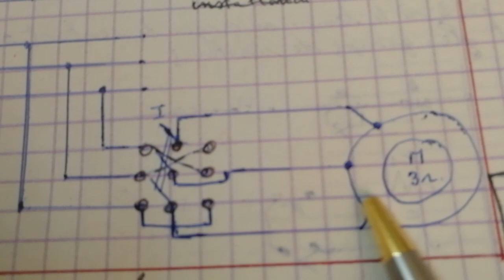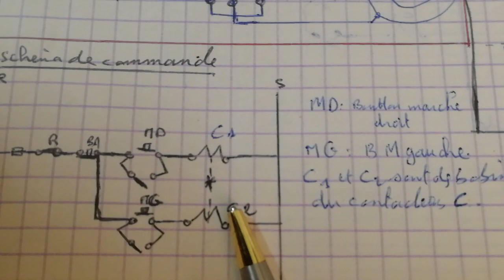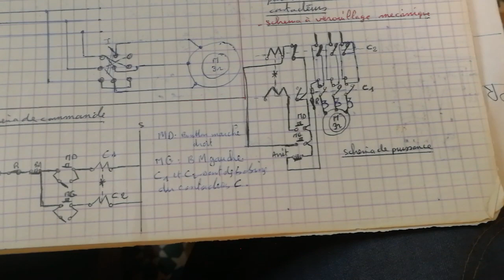تتمة درس الفرامل الكهربائية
ما هي الوسائل التي تستخدم فيها الفرامل الكهربائية